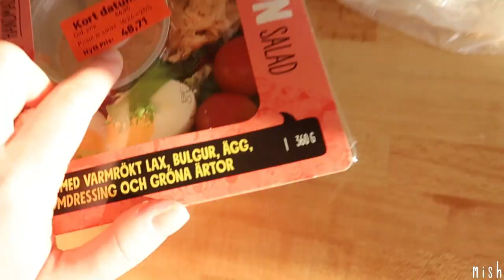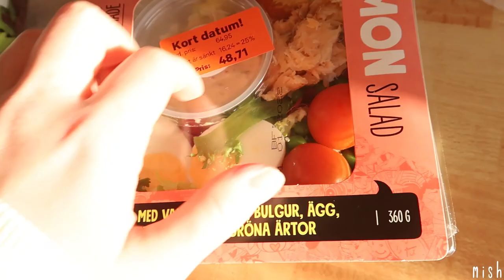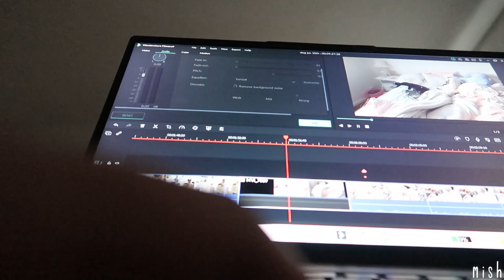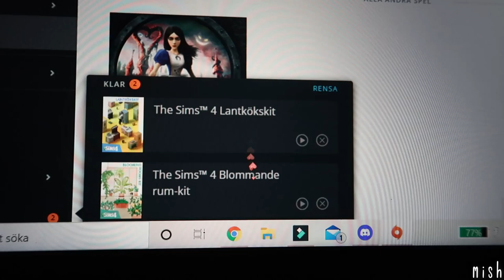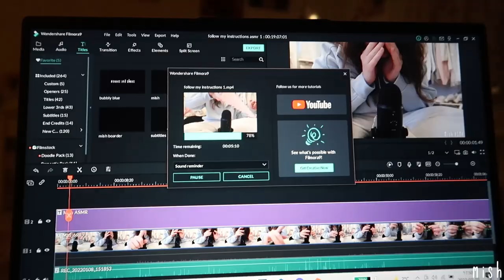What Videos Do You Want To See? | VLOG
🍓 c l i c k  h e r e  t o  w a t c h  m o r e  o f  m e

🍓P r i v a t e I n s t a g r a m (no men)
🍓 S e c o n d T u m b l r
🍓 M y D i s c o r d S e r v e r
🍓 Send your secrets/stories/unpopular opinions here for my future videos! (you're anonymous)

s o n g (s)  u s e d  i n  t h i s  v i d e o:

I'm a 21 year old girl who lives in Sweden. I have PTSD and autism. I also struggle with anxiety and depression. Animals, games, fashion, room decor are some of my favorite things! I like the doelette fashion (nymphet) but I also like the grungey style.

s o m e  f a c t s  a b o u t  m e
1. I am 50% Swedish 50% Polish.
2. I love open world survival games.
3. Autumn is my favourite season.
4. My biggest fear is the ocean.
5. I have a dog and a rabbit.
6. I use age regression to cope and I do have a caregiver.
7. I cannot sleep without a stuffed animal.

🍓W h a t  c a m e r a  a n d  e d i t i n g  p r o g r a m  d o  I  u s e ?
Iphone 11
IMovie, PicsArt